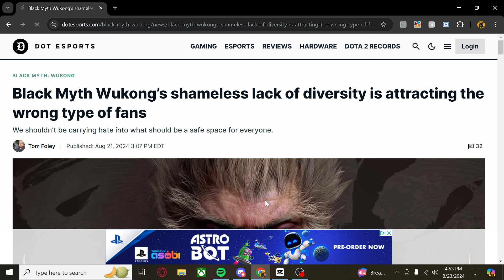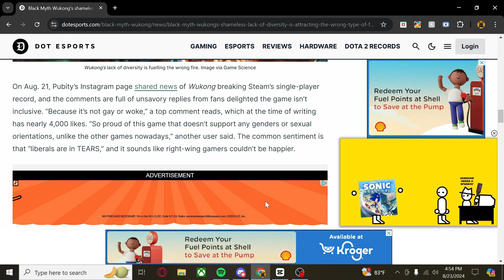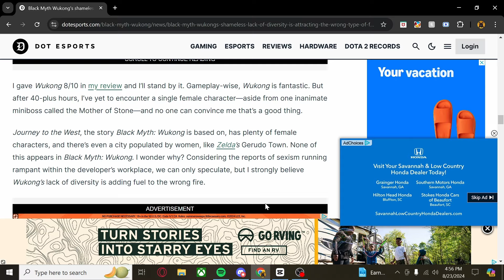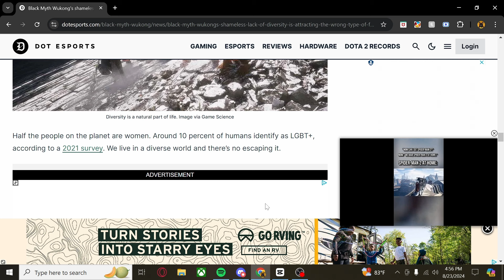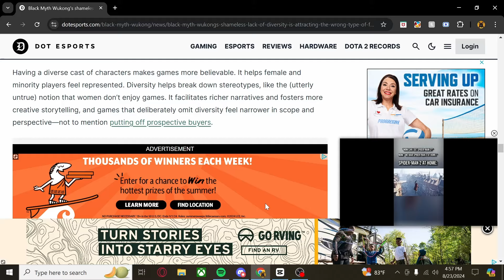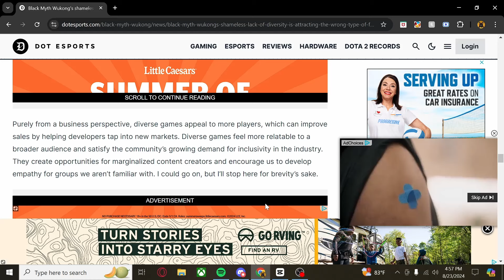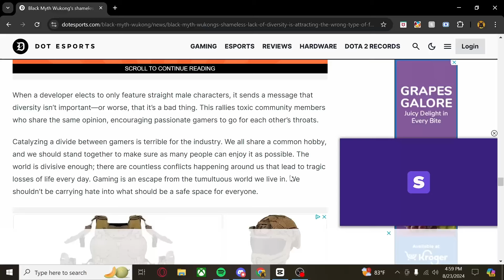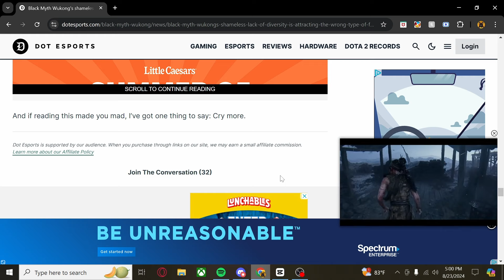Black Myth: Wukong is Dividing the Gaming Community?! (A Response Video)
No you heard that right. Black Myth: Wukong, a game that has broken sales records in just three days of its release, is supposedly 'dividing' the gaming community, so says this article writer from DOT ESPORTS. Apparently the game just isn't diverse enough, and while there are many who praise the game for this, there are others who are upset with the game for it (others = this article writer and other games journalists who are told how to think).

I have been loving the game, and just recently reached Chapter 3. So after several hours of play, and a great deal of enjoyment had...let's see if this article writer is worth going ape over, or if he's just flinging poo around. Either way, it's all just monkey business to me.